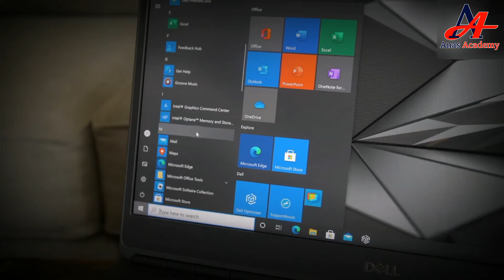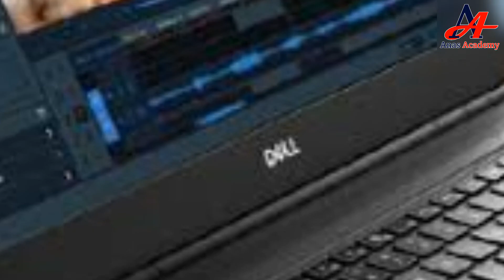Dell Precision 7550 Review || Best workstation laptop || Anas Academy